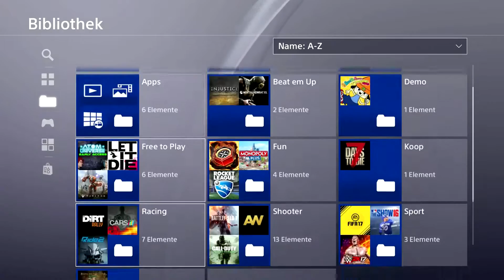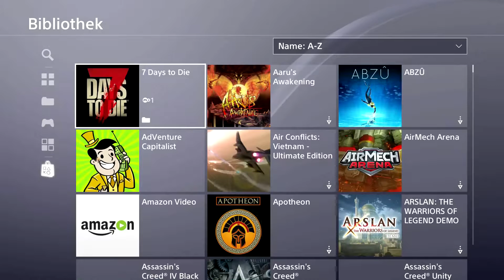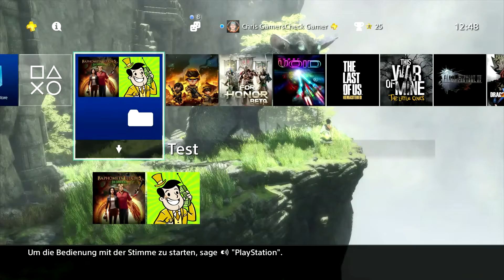PS4 Ordner erstellen - PS4 Tutorial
Wie erstellt man auf der PS4 eigentlich Ordner? Hier zeige ich es euch kurz und knapp!
PLAYSTATION 4 günstig kaufen
PLAYSTATION 4 Pro günstig kaufen
VOLL SOZIAL
♫TeamSpeak♫
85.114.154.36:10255